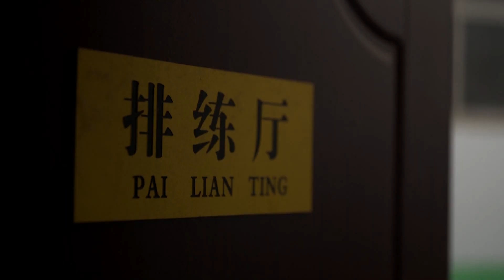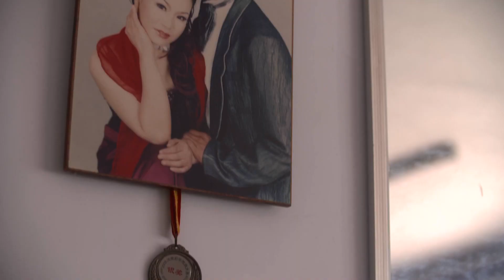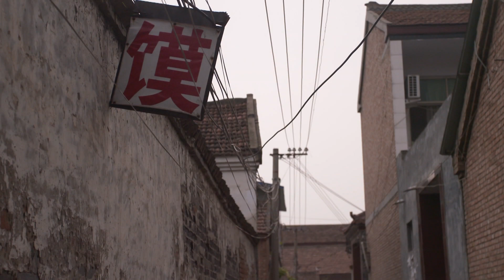老家的味道 20180629 ：傳承百年的垛子羊肉，妳吃過嗎